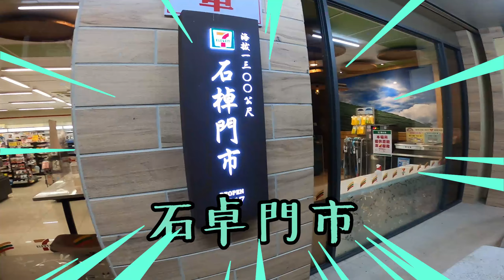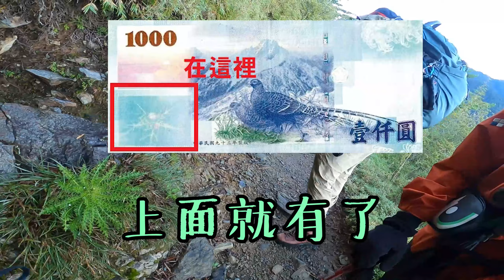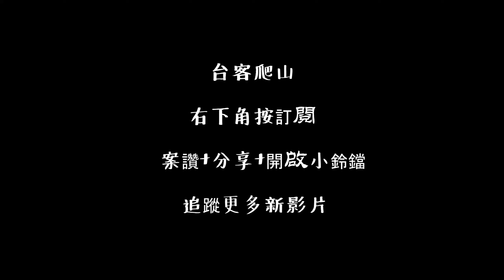【台客爬山】Vlog#43 我們玉山單攻失敗了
這次厲害了~邀請了嘉義地下市長一起來爬玉山!!!
市長的ig追起來👉yutong0123_
還有嘉義安海瑟威ig追起來👉chenyenchen
還有超可愛的南瓜妹妹ig追起來👉pumpkin0126